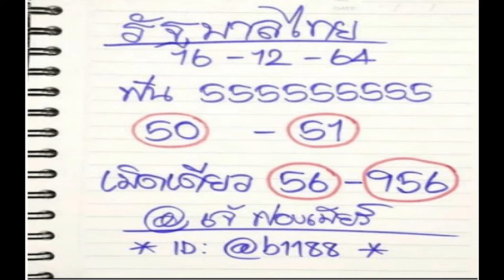เจ๊เบียร์ คนละยำ ยอมรับผิด หลังถูกไล่ออกจากตลาด ได้รับการพูดถึงในโลกโซเชียล